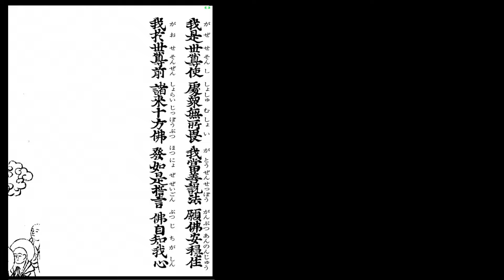法華経13☆勧持品